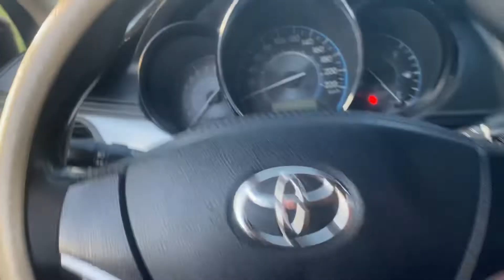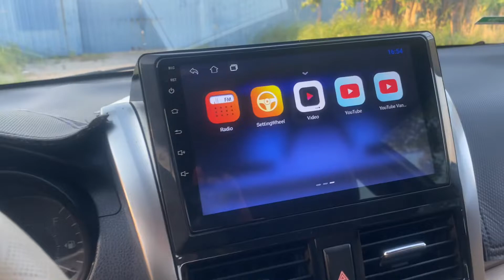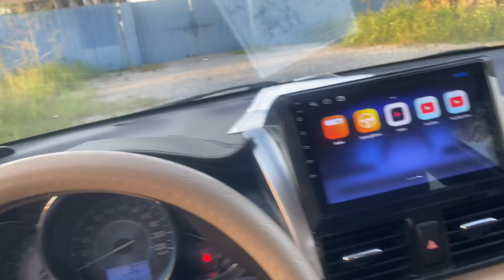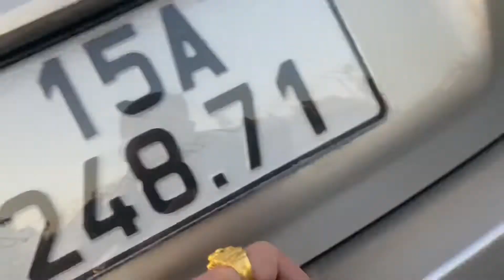Toyota Vios 1.5E sản xuất 2016 số sàn,màu vàng cát, xe gia đình sử dụng LH 0964656865 / 0979709565